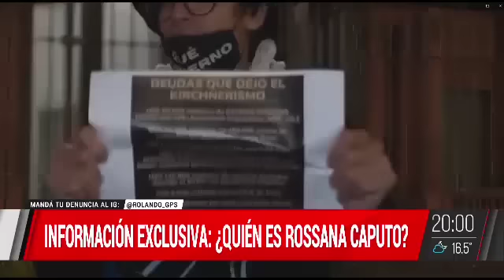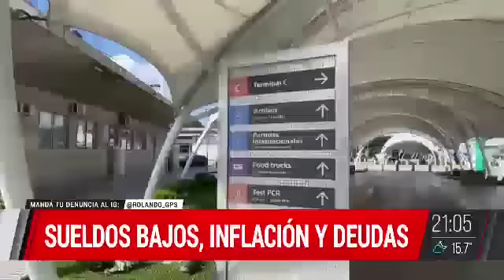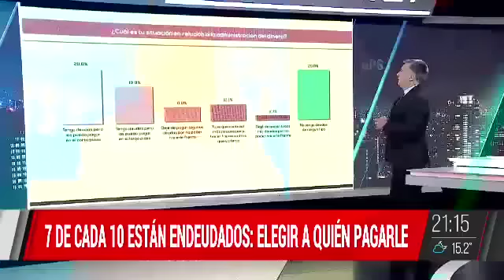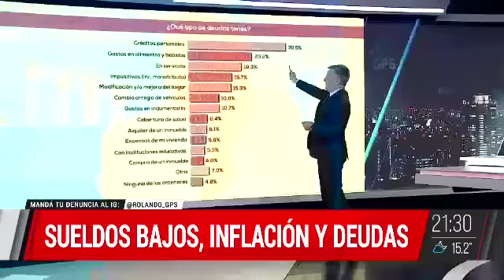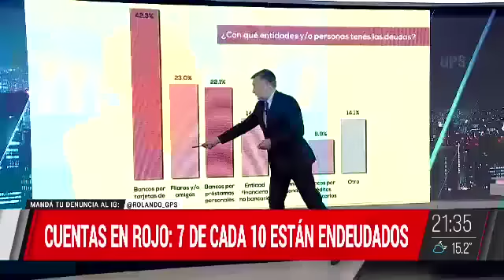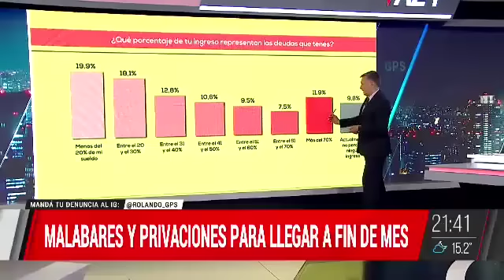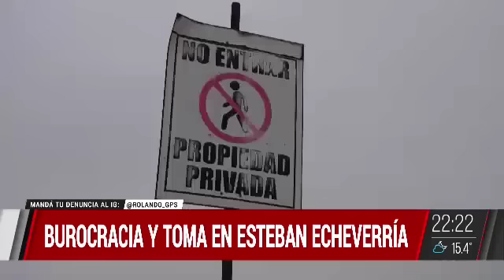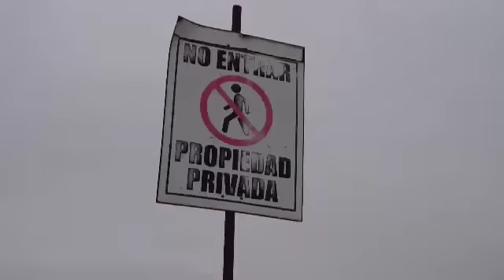GPS | Programa completo (16/10/2022)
GPS es un programa periodístico y de investigación conducido por Rolando Graña. Se emite los domingos de 20 a 23 hs por la señal de A24.